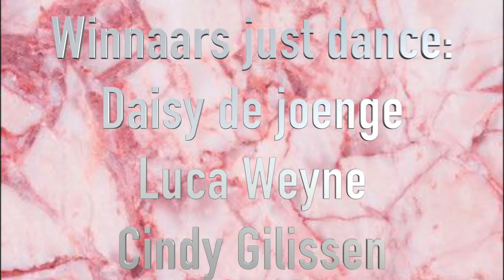MTV EMA'S + WINNAAR GIVEAWAY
Daisy de joenge
Luca Weyne
Cindy Gilissen

Talisa Loup